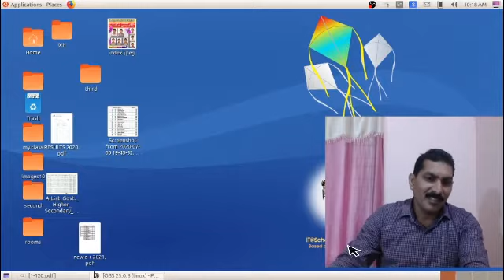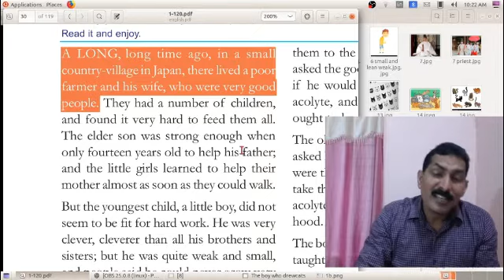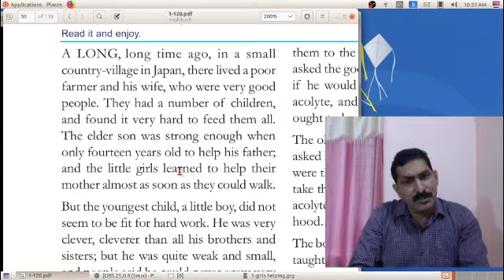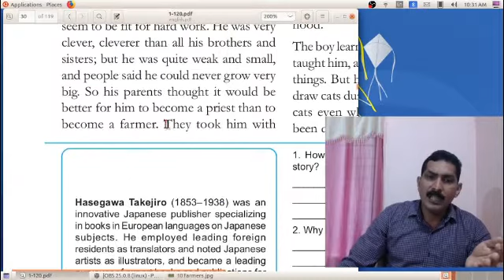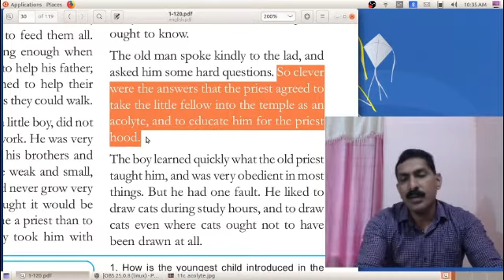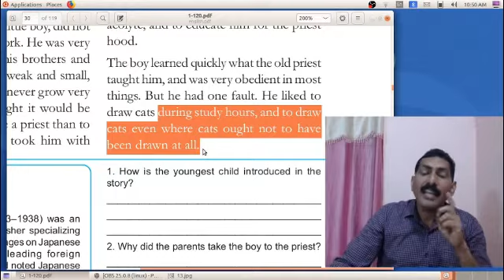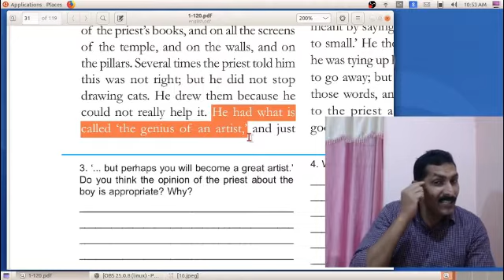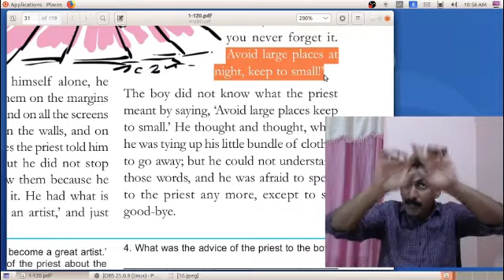ENGLISH CLASSES FOR HIGH SCHOOL STUDENTS - ||8 Class|| "The Boy Who Drew Cats " PART 1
Query Solved
Class 8
The Boy Who Drew Cats
 High School
8th Class English